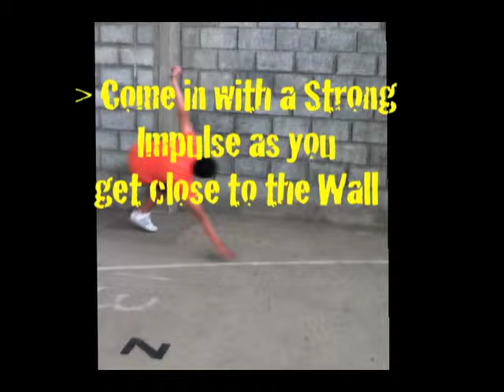Wall Hopin' A New Style of Dance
This is a new style of Dancing that me and my friends mad up ... we think so check out this video and my other ones